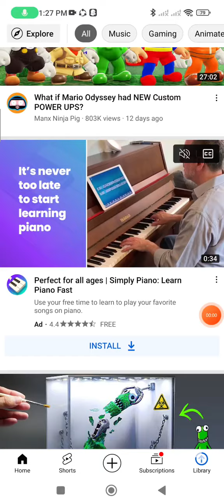watching doors vs among us video